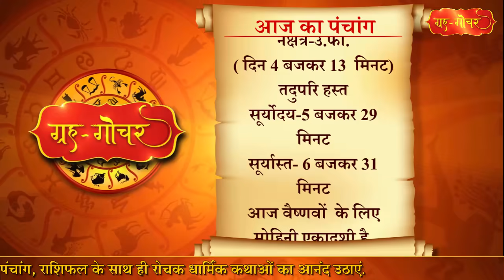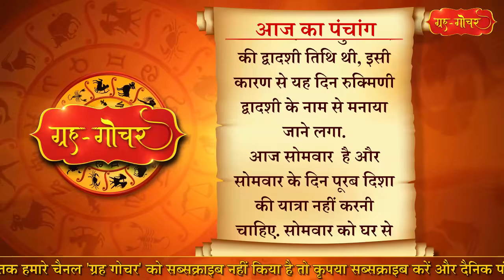Aaj Ka Panchang 4 May 2020 पंचांग l आज का पंचांग 4 मई 2020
काशी, भारत
दिनांक-4 मई
2020
दिन-सोमवार
वैशाख मास, शुक्ल पक्ष
द्वादशी
( रात 11 बजकर 41 मिनट)
तदुपरि त्रयोदशी
नक्षत्र-उ.फा.
( दिन 4 बजकर 13  मिनट)
तदुपरि हस्त
आज वैष्णवों  के लिए मोहिनी एकादशी है.
आज रुक्मिणी द्वादशी है.
वैशाख महीने के शुक्ल पक्ष की द्वादशी को रुक्मिणी द्वादशी मनाई जाती है शास्त्रों के मुताबिक रुक्मिणी को लक्ष्मी जी का अवतार माना गया है .श्री कृष्ण ने रुक्मिणी का हरण कर उनसे विवाह किया था और जिस मंदिर में उनका विवाह हुआ वह आज भी उसी जगह मौजूद है वह अवन्तिका देवी मंदिर के नाम से जाना जाता है जो उत्तरप्रदेश के बुलंदशहर के पास जहांगीराबाद से करीब 15 किमी. दूर गंगा नदी के तट पर है . महाभारत की कथा के अनुसार रुक्मिणी के बड़े भाई रुक्मी ने रुक्मिणी का विवाह शिशुपाल से तय कर दिया था. रुक्मी और शिशुपाल दोनों ही श्री कृष्ण से शत्रुता रखते थे. लेकिन रुक्मिणी को श्रीकृष्ण से ही विवाह करना था, उन्होंने ये बात अवन्तिका देवी मंदिर के पुजारी के माध्यम से श्री कृष्ण तक पहुँचाई. जिसके बाद श्री कृष्ण ने रुक्मिणी का हरण कर अवन्तिका देवी मंदिर में ही रुक्मिणी से विवाह किया उस दिन वैशाख महीने के शुक्ल पक्ष की द्वादशी तिथि थी, इसी कारण से यह दिन रुक्मिणी द्वादशी के नाम से मनाया जाने लगा.
आज सोमवार  है और सोमवार के दिन पूरब दिशा की यात्रा नहीं करनी चाहिए. सोमवार को घर से निकलने से दर्पण में अपना चेहरा देखना  चाहिए.